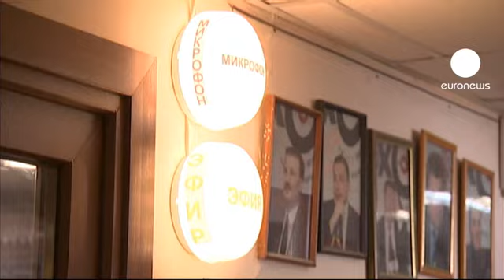Ousted Russian radio chiefs claim political interference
A row has engulfed a Russian radio station amid accusations of political interference ahead of next month's presidential election.

Two senior editorial figures have been removed from the board of directors in a reshuffle at Radio Echo of Moscow. It is one of Russia's few independent outlets, and is often critical of prime minister and presidential challenger Vladimir Putin.

One of the ousted journalists, Chief Editor Alexei Venediktov, sees the hidden hand of the Kremlin, Putin's ally.